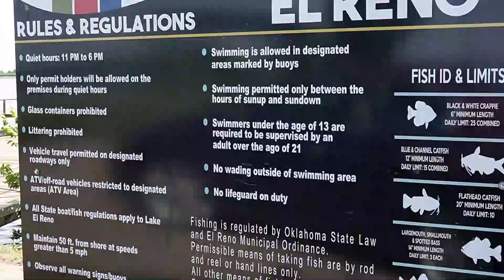Sunday Fishing Adventure June 25,2023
In this video is TMUNIVERSITY Sunday Fishing Adventure
Credits:
Song : Soul Food - Chris Haugen